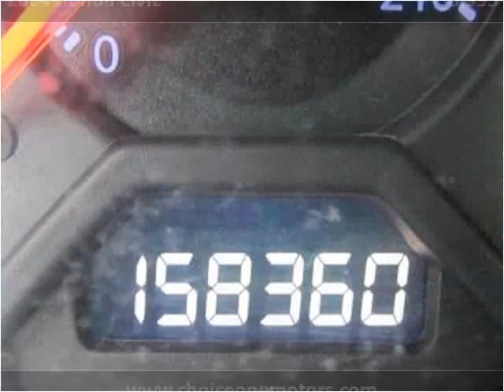2004 Honda Civic Used Cars Westminster-Denver CO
This 2004 Honda Civic is available from Choice One Motors.